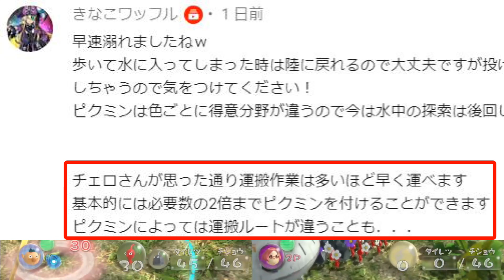【ピクミン３デラックス】ピクミンやったことない夫婦のピクミン３DX＃５【夫婦実況】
ピクミンシリーズ初見夫婦がおくる
ピクミン３デラックスです！